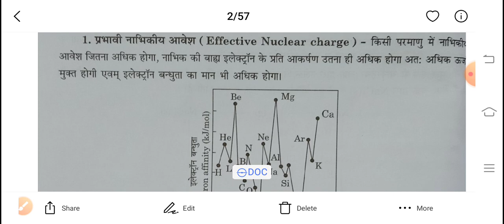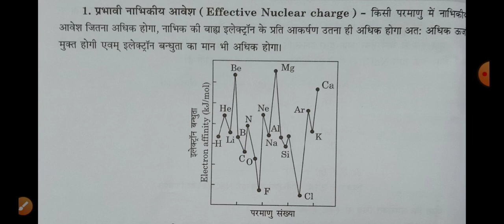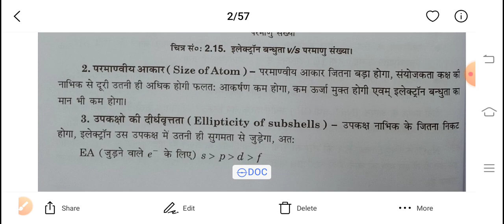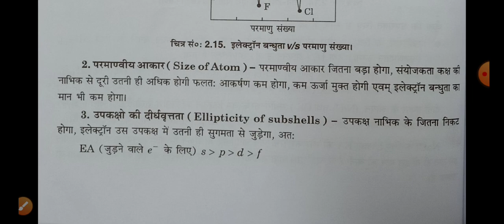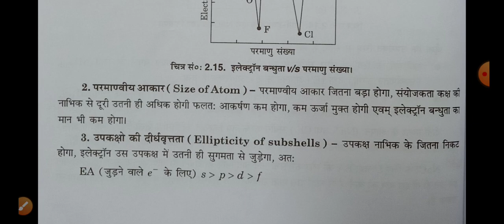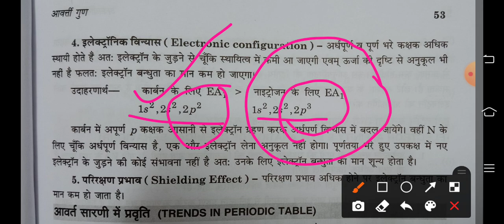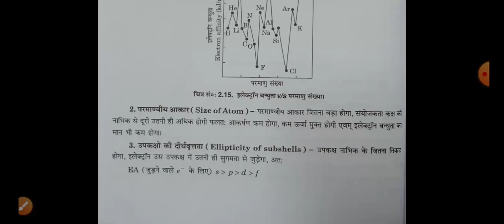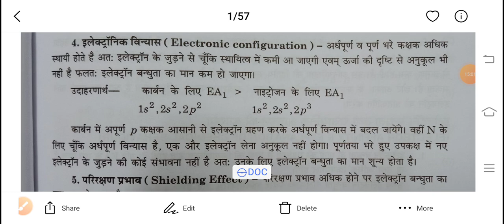Factors Affecting Electron Affinity